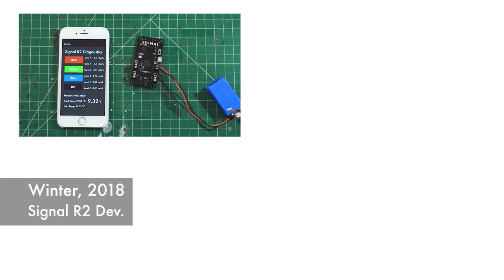Channel Trailer - 2019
Been a crazy few years - here's to a few more 🚀